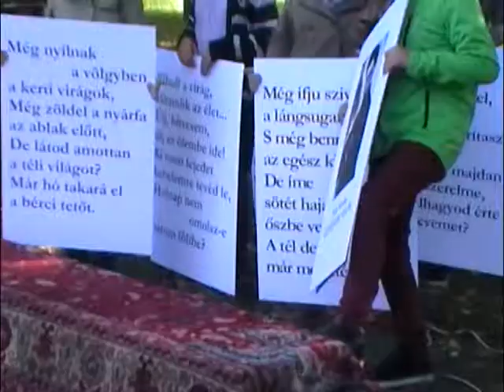Lazítani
Lazít a máramarosi magyar közösség!
Csak így lazítson mindig!
Pillanatok a máramarosi magyar eseményekből.
(Máramarosi visszhang - TV Sziget)
A Sziget médiacsoport 5-ik évfordulója alkalmából készült.